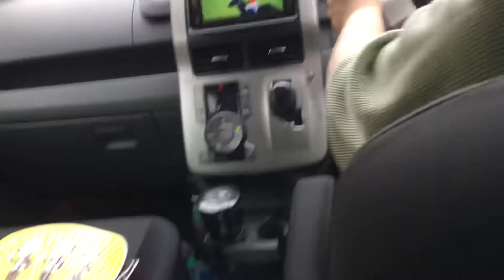Go to Vaccine